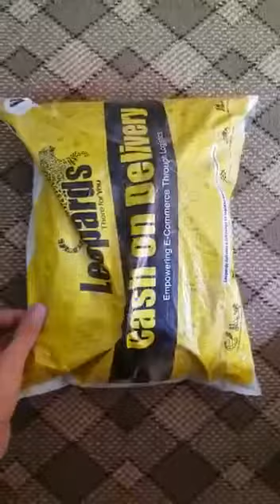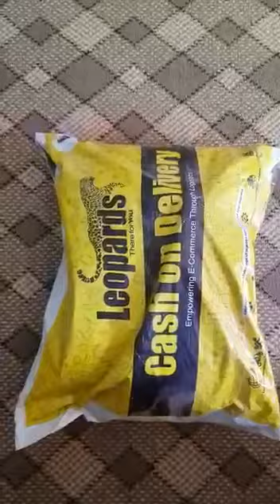TO ORDER WHATSAPP/CALL 03175257577/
Hamaray pass airguns ki Tamam variety moujood ha.Keemat ap ki marzi ki TO ORDER WHATSAPP CALL .Some days are better than others, and then there are days you feel lucky to even have experienced. This was a hunt like none before, the reason we keep coming back.